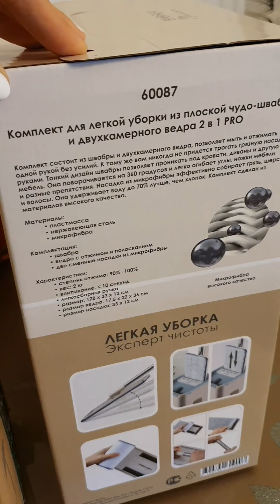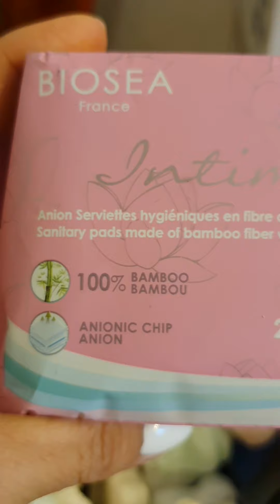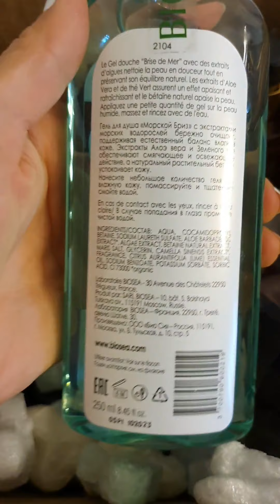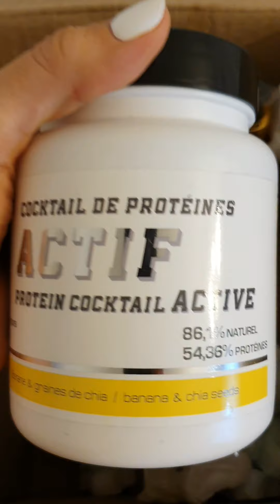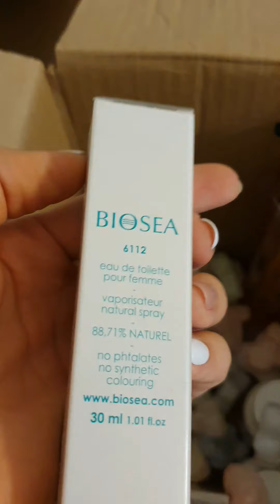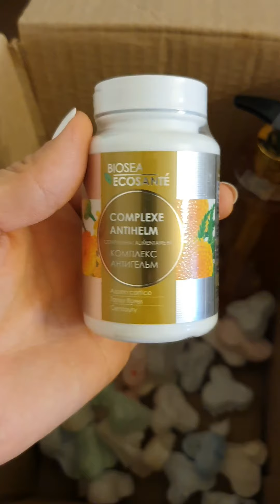Получила заказ BIOSEA с неожиданным сюрпризом 😍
Хочешь получать натуральную на 98%, безопасную продукцию с дисконтом -33%?!
Присоединяйся!

Буду рада сотрудничеству!